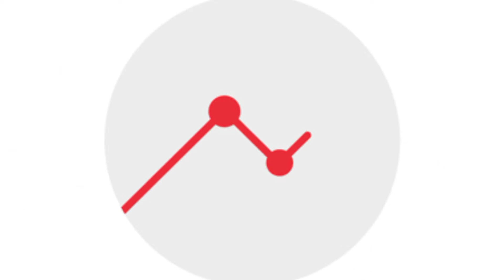Fast vlog background music 👇🏻 || No copyright background music 🎶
Is video mein bataya Gaya hai ki my first log vlog viral music background Kahan se download karna hai aur kaise download karna hai Bablu Banna ke viral song ko download Karen

1. Fast vlog background music
2. No copyright background music
3. Background music
4. my first vlog viral kaise kare
5. my first vlog viral my first vlog video
6. my first vlog viral trick
7. my first vlog viral kaise kare 2022
8. my first vlog viral nahi ho raha hai
9. my first vlog viral trick 2022
10. my first vlog viral video
11. my first vlog
12. my first vlog viral kaise kare
13. my first vlog 2022 active rahul
14. first vlog
15. my first vlog viral
16. my first vlogs
17. my first vlog
18. how to viral my first vlog
19. my first vlog viral trick my frist vlog
20. my first vlog today my first blog
21. my first vlog viral kaise karen
22. aryan vlog
23. bablu banna vlog
24. my fast vlog
25. my first vlog viral kaise kare 2022
26. first vlog video
27. first vlog video kaise banaye
28. first vlog viral kaise kare
29. how to viral my first vlog on youtube
30. my first video on youtube
31. my first vlog video
32. my first vlog video 2022
33. viral vlog
34.  viral vlog background music
vlog
35. farmer vlog
36. fast vlogs
37. fire boltt talk 2
38. first vlog today
39. first vlog viral trick
40. how to viral first vlog on youtube
41. how to viral vlog on youtube
42. jatin lamba vlogs
43. my first blog viral kaise karen
44. my first video
45. my first vlog 2022 viral
46. my first vlog background music my
47.  first vlog bangla
48. my first vlog bangla 2022
49. my first vlog kaise viral karen
50. my first vlog my first blog
51. my first vlog today viral my first vlog trick
52. my first vlog upload kaise kare
53. my first vlog video viral kaise ka..
54. my first vlog viral trick 2022
55. new vloger
56. nitish vlogs
57. pandit vlog
58. popat ho gaya new vloger
59. nitish vlogs
60. pandit vlog
61. popat ho gaya
62. pranjal biswas
63. santosh rokade
64. vlog channel banner
65. vlog thumbnail kaise banaen
66. vlog video kaise banaye
67. vlog video viral kaise kare
68. vlog viral kaise kare
69. vlogs video
70. Govinda Priti vlog
71. My fast blog
72. My fast vlog
73. Blog
74. Vlog
75. My fast blok
76. My fast block
77. My fast block vairal
78. My first block on Youtube

⭐    Short and long editing videos.

⭐    Unboxing videos.

⭐    App review videos.

🔸   Hastags :-